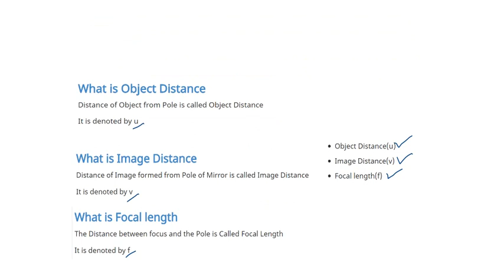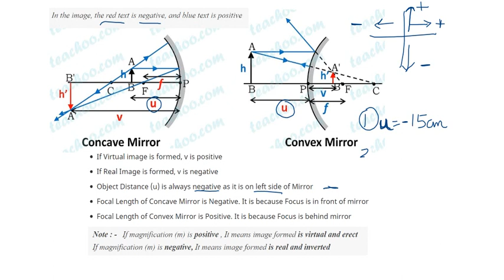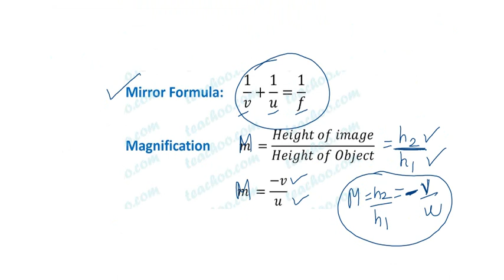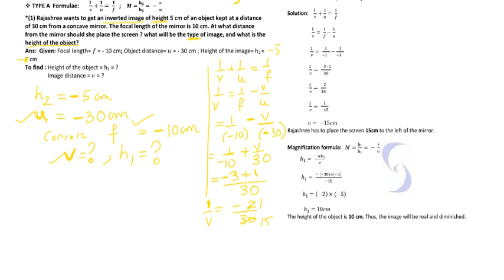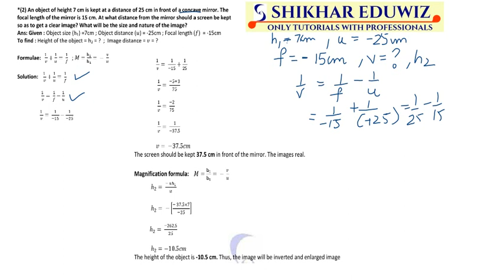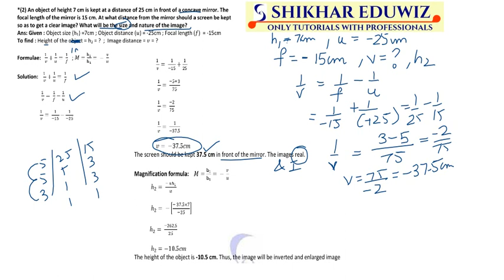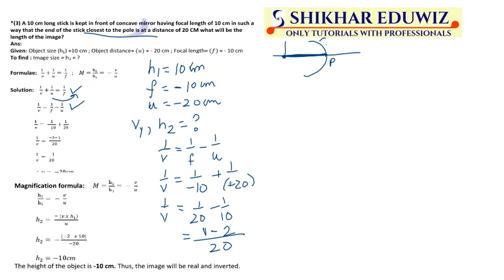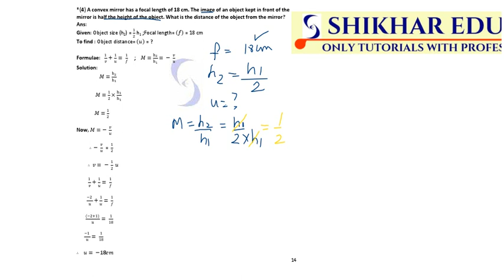11 LIGHT SUMS SSC